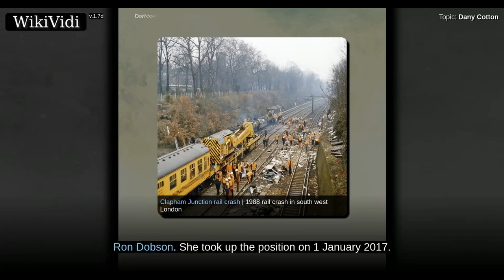Dany Cotton - WikiVidi Documentary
Danielle Amara "Dany" Cotton,   is a British firefighter. Since 2017, she has served as Commissioner of the London Fire Brigade. She had previously been the Director of Safety and Assurance at the London Fire Brigade. She became the first woman to be awarded the Queen's Fire Service Medal when she received it in 2004. London Fire Brigade checked 9 November 2010 She is the National Chair of Networking Women in the Fire Service. Ten checked 9 November 2010...

Shortcuts to chapters:
0m3s+: Career

Copyright WikiVidi.